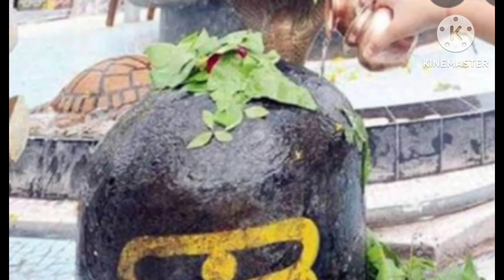सावन के महीने में घर में लगा लें ये एक पौधा, बरसेगी शिव-लक्ष्मी की कृपा, कभी नही होगी धन की कमी